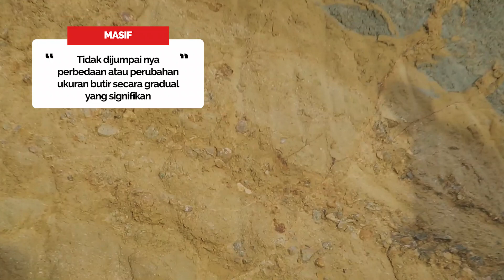Ombilin Series - Fluvial Lacustrine with Purnama Suandhi, S.T., M.T.